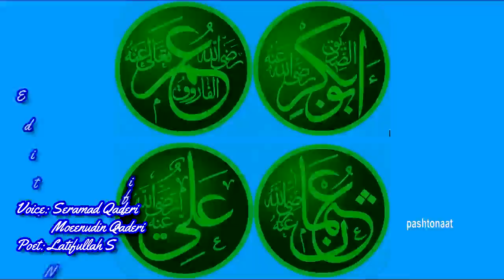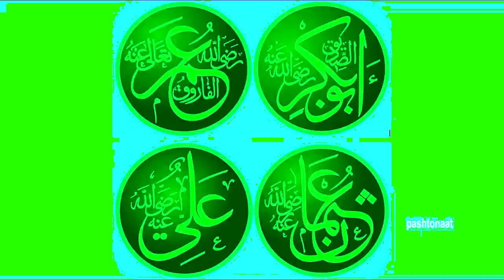Sediq Akber Hazat Omar- Pashto Naat Seramad Qaderi Moeenudin Qaderi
Sediq Akber Hazat Omar
Pashto Naat
Seramad Qaderi Moeenudin Qaderi